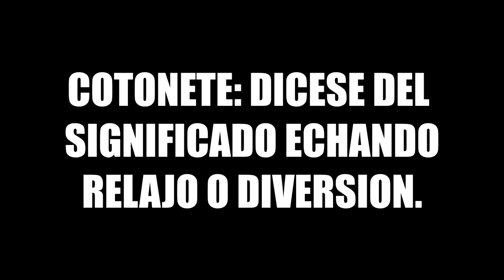RETOS DE NEYMAR!! RETOS ÉPICOS DE FÚTBOL EPICOS